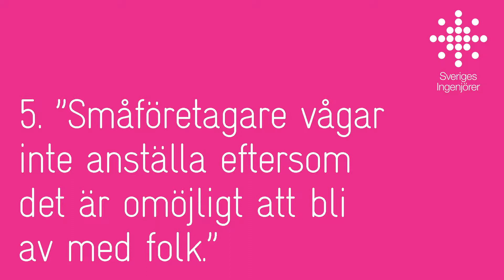Mytmanifestet #5: Småföretagare vågar inte anställa eftersom det är omöjligt att bli av med folk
Det florerar många påståenden om LAS. Vad är sant och vad är myt? Nu släpper vi mytmanifestet. Lyssna på när Sveriges Ingenjörers förbundsordförande Ulrika Lindstrand dekonstruerar påstående nummer fem om LAS.